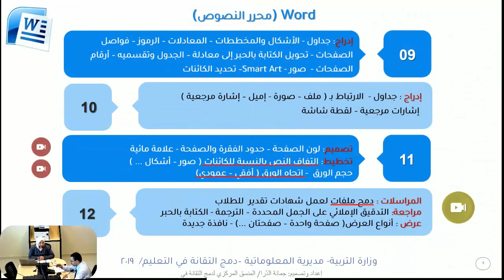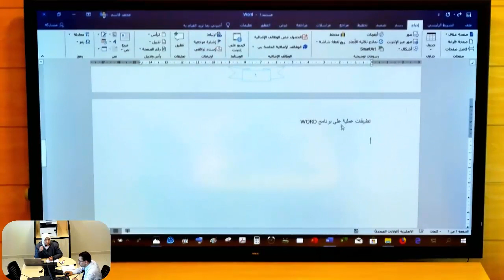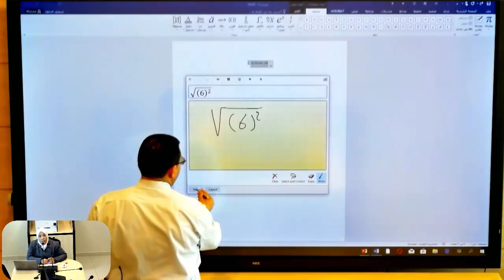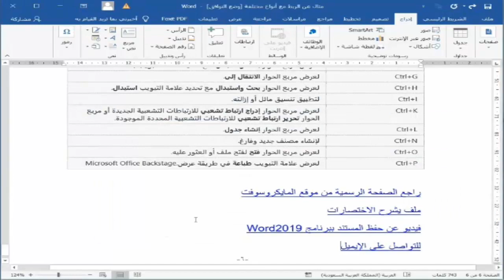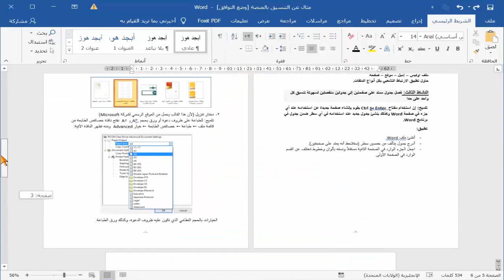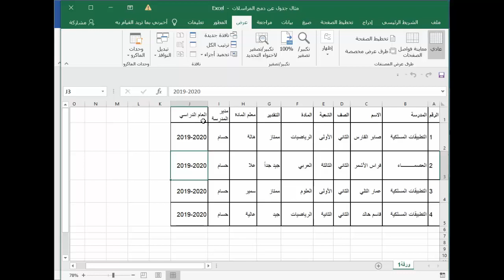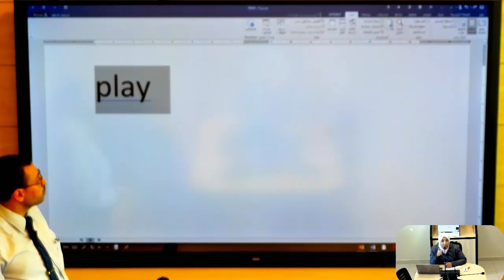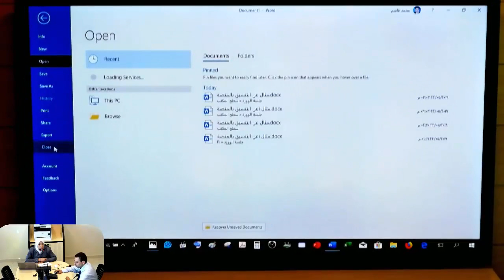الجلسة الرابعة- دمج التقانة والتكنولوجيا بالتعليم - برنامج وورد (ج2)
اختصارات برنامج الوورد